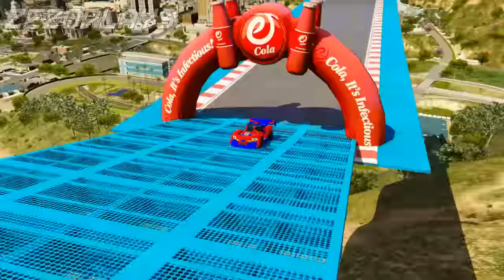GTA V Race By Lego Cars Porsche, Bugatti, Fire Truck & PoliceCar With Spiderman, Hulk & Juggernauts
GTA V Race By Lego Cars Porsche, Bugatti, Fire Truck & Police Car With Spiderman, Rhin, Brolly, Flash, Hulk & Juggernauts